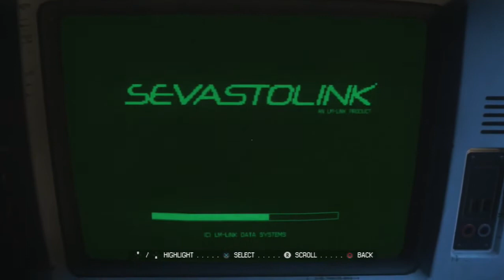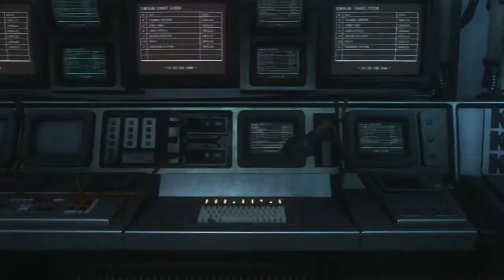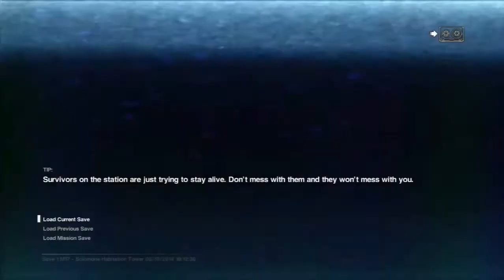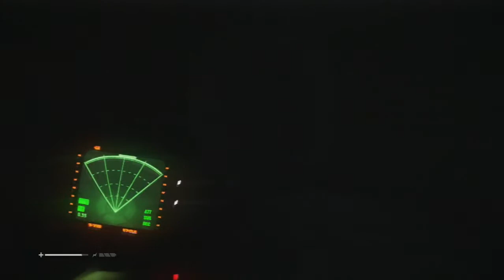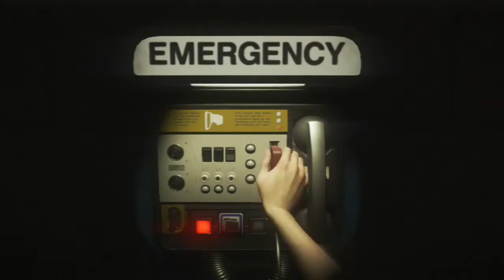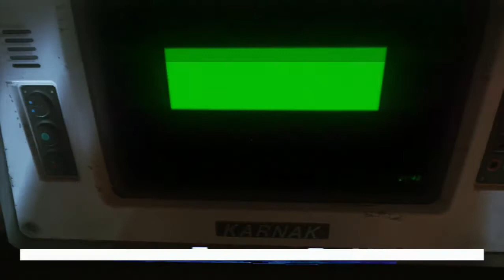Alien Isolation Story Walkthrough Part 17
Alien Isolation Story Walkthrough (PS3)

Part-17